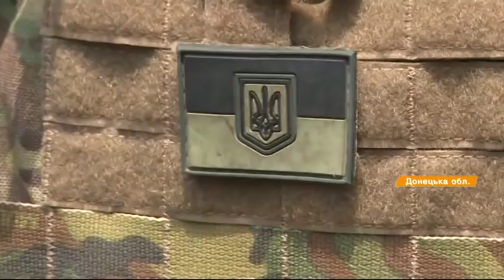Били из пулеметов и минометов: враг гвоздит по Авдеевке и Богдановке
На востоке страны ситуация стабилизировалась. Боевики лишь четыре раза открывали огонь.

Целились по окрестностям Авдеевки, Богдановки, Марьинки и Луганского. Били из пулеметов, гранатометов и минометов. А в окрестностях Донецка активизировались снайперы. Террористы бьют не только по позициям армейцев, но и по жилым кварталам.